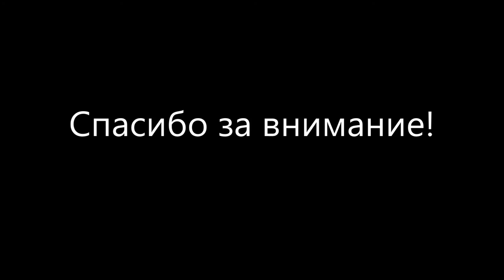Pozdrawlenie Brodskie HighDefinition SHORT